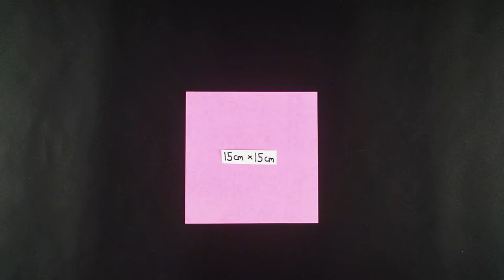Learn To Make An Origami Pelican In 2 MINUTES! | DIY Paper Pelican Craft Step By Step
Hey, guys! In today's video, you'll Learn To Make An Origami Pelican In 2 MINUTES, so you can make one on your own very easily and quickly.